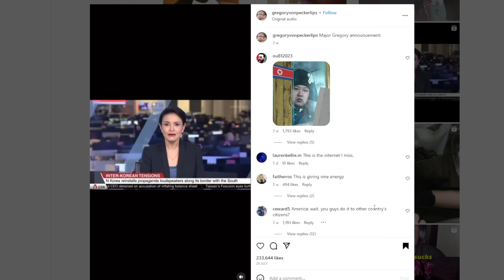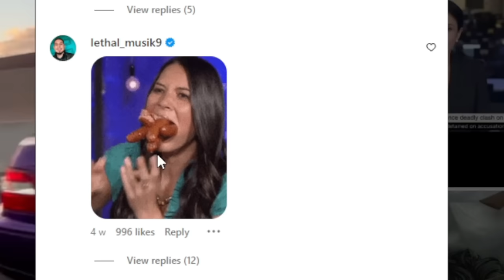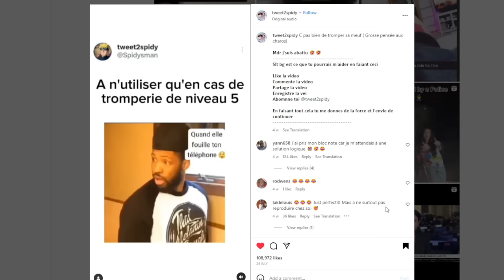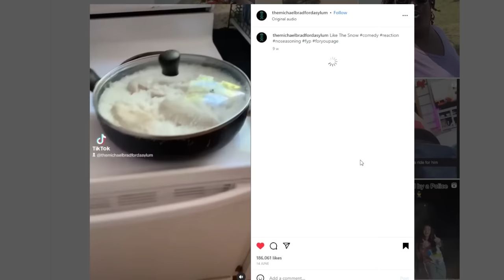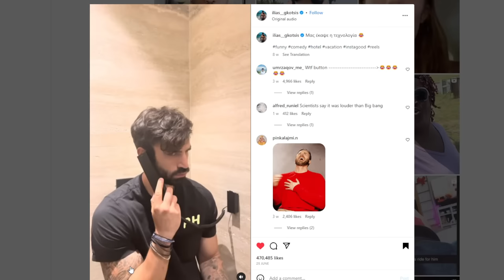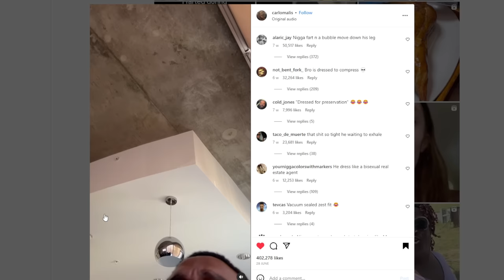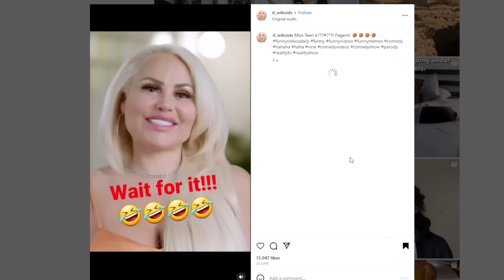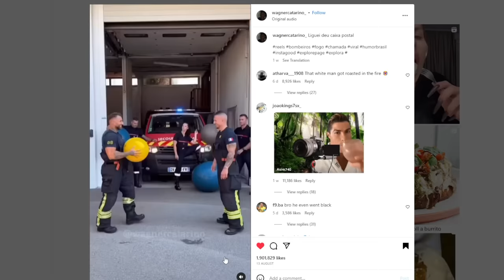Daz Watches Instagram Reels That Are Too Much